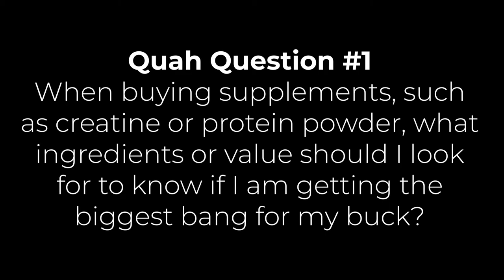Ways to Evaluate the Best Supplements to Buy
In this QUAH Sal, Adam, & Justin answer the question “ When buying supplements, such as creatine or protein powder, what ingredients or value should I look for to know if I am getting the biggest bang for my buck?”

* Are Any Supplements Worth The Cost? - Mind Pump Blog*